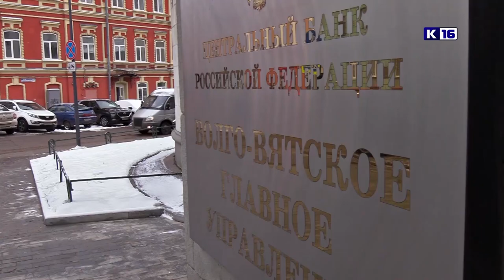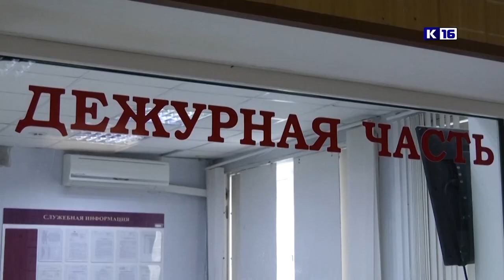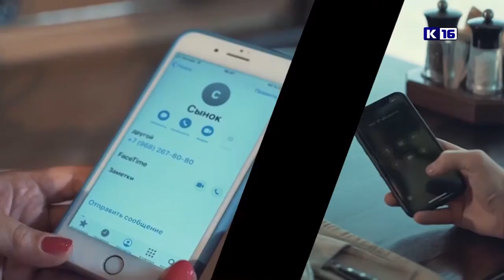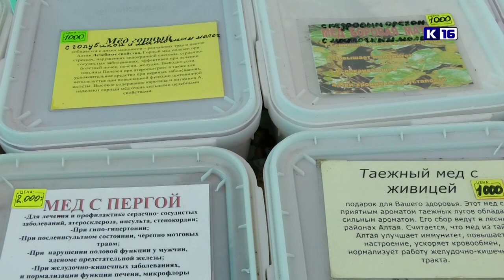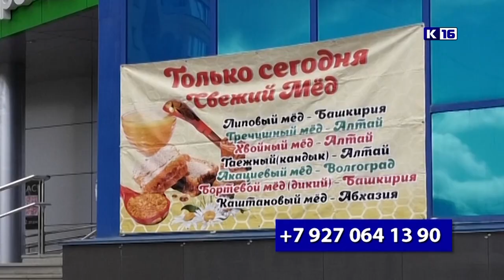Новости Сарова 28.11.2022